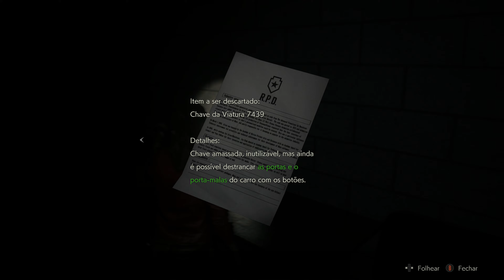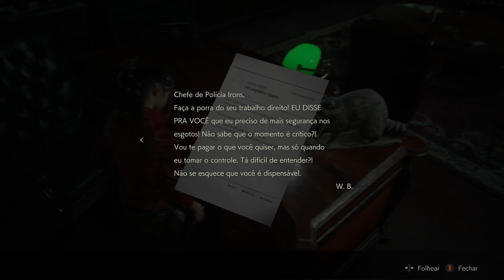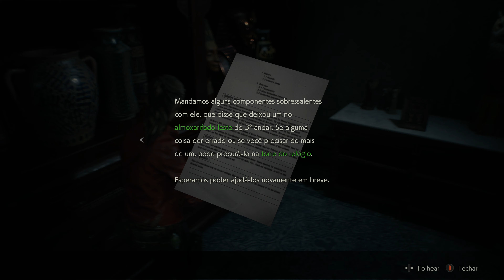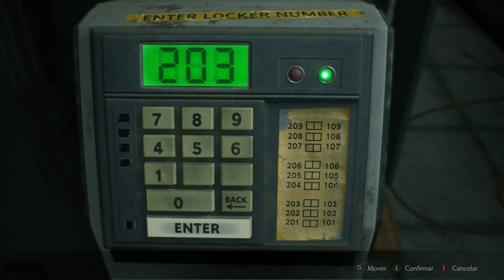RESIDENT EVIL 2 (4K) - Claire Scenario A #03